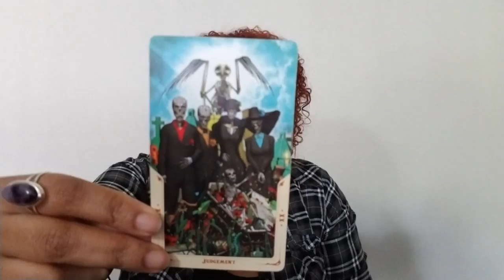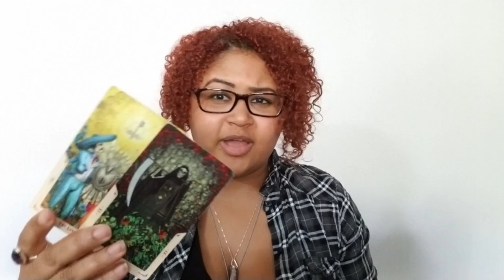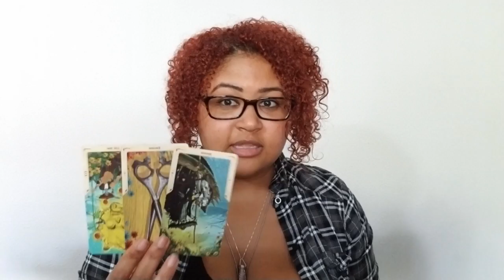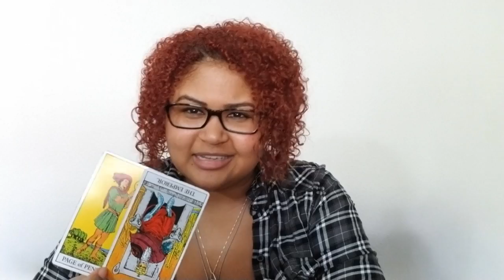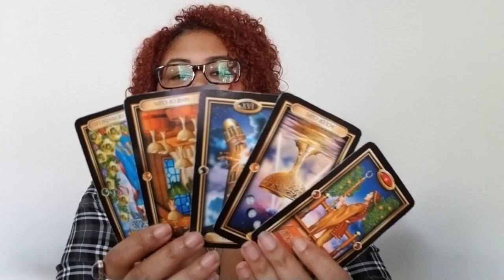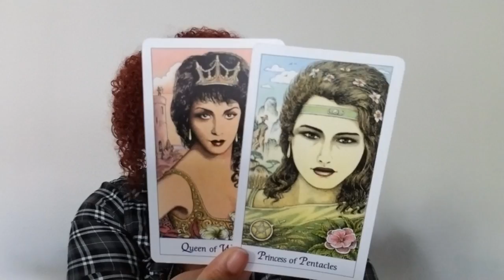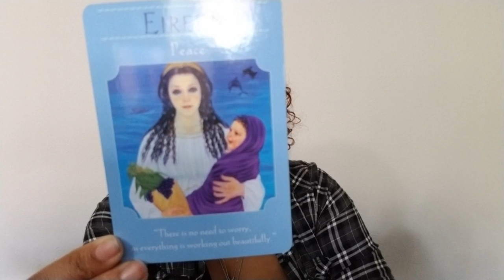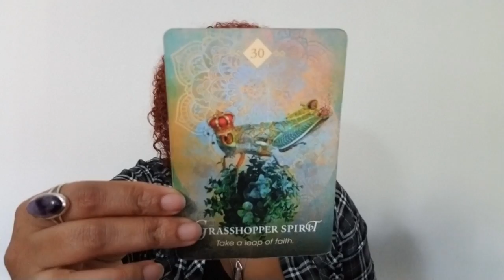Pisces: Crossing The Threshold (December 1st - 15th)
Pisces Love Reading (December 1st - 15th)